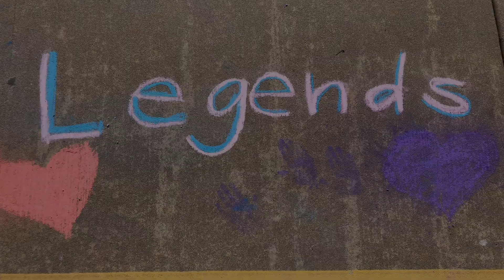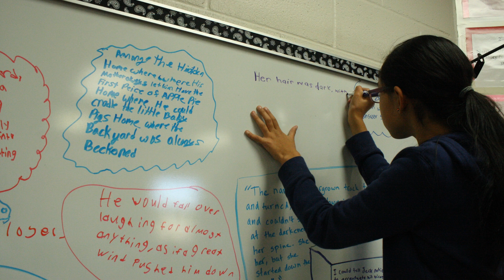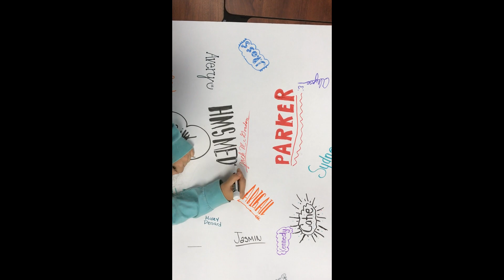Hero Highlights 2017-2018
Hellstern welcomes its upcoming 6th graders with a few highlights from the school year.